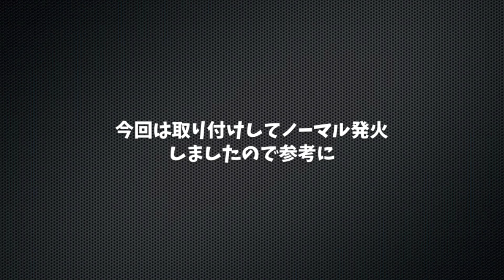GM-7にいろんなタイプのサプレッサーを取り付けてみた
GM-7にいろんなタイプのサプレッサーを取り付けてみました
何かの参考になれば
取り付け動画、発火作動動画もあります
Custom.556
オンラインショップ
cusutom556.official.ec